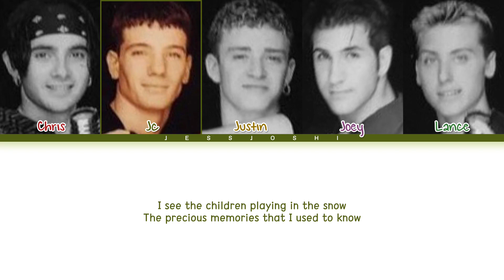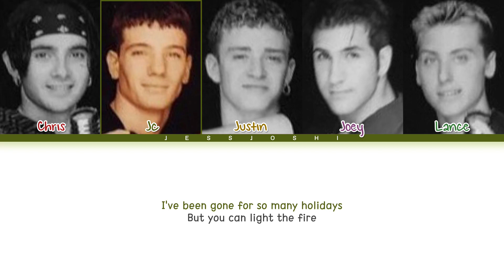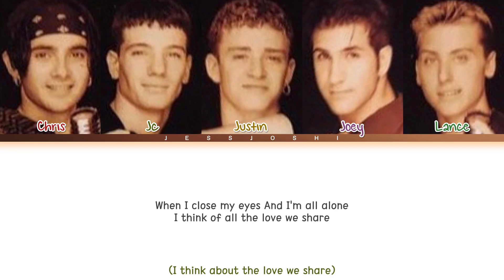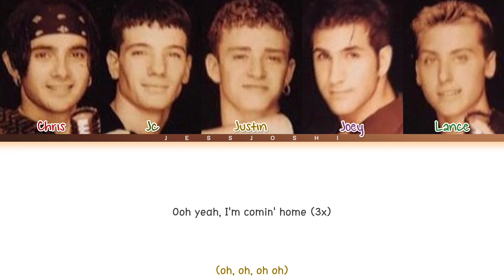*NSYNC - Home For Christmas (Color Coded Lyrics Eng)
• Song : Home For Christmas
• Artist : *NSYNC
• Release : 10/11/1998
• Album : Home For Christmas

DO NOT REUPLOD!!